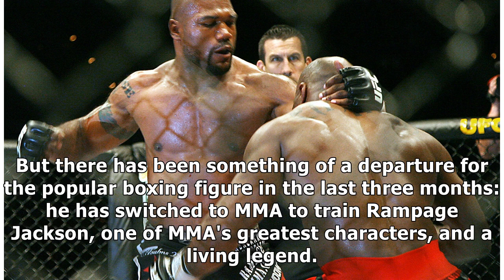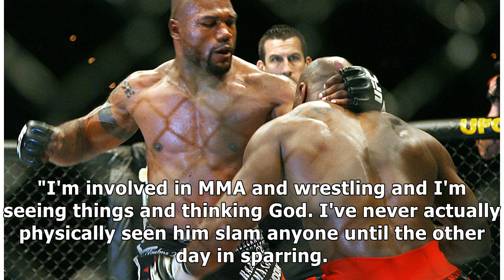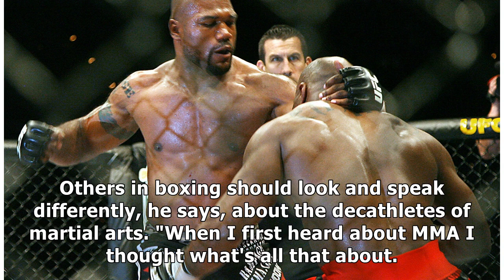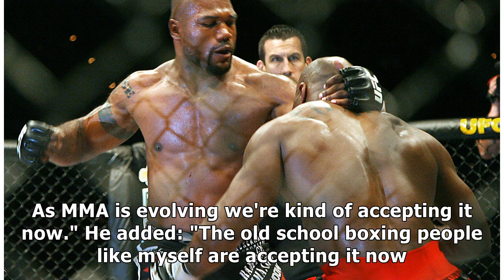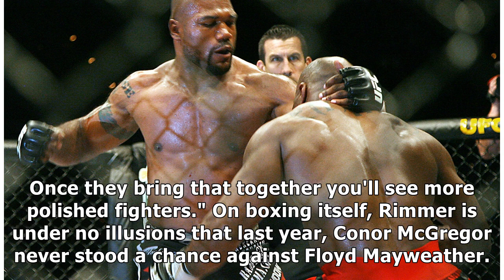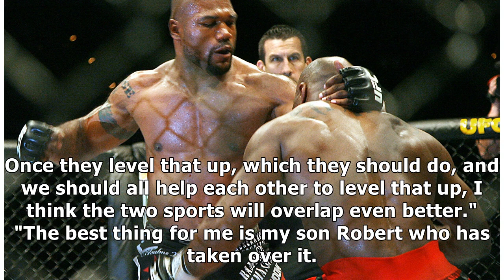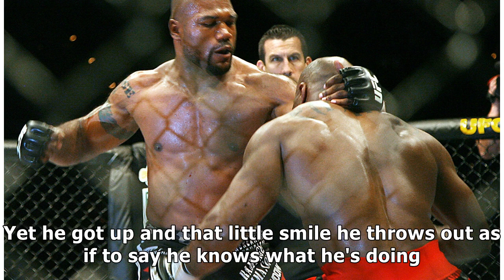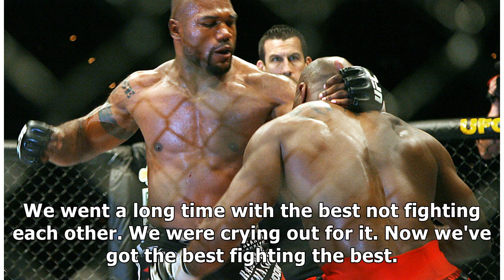Bobby Rimmer, Ricky Hatton's former trainer, on his switch to MMA and training Rampage Jackson